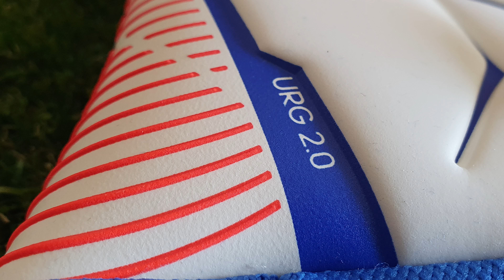Guanti portiere Adidas Predator Pro Hybrid Sapphire Edge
Francesco🧔🏻‍♂️ presenta il modello 2022 del Predator Pro Hybrid, la versione utilizzata da ter Stegen.

Clicca sul link per altre informazioni e acquistarli in questa e altre colorazioni

Ti ricordiamo che 🧡 💙 è un negozio online che vende guanti e abbigliamento da portiere 🧤

Acquistare da noi è il tuo personale riconoscimento verso il continuo lavoro di informazione e formazione che facciamo da oltre dieci anni per aiutarti a parare meglio, consigliando concretamente guanti e abbigliamento più adatti alle proprie esigenze di gioco 🙂

Vuoi seguirci anche su altri social? E' facilissimo e potrai partecipare e condividere con noi le tue opinioni su tutto quello che riguarda il mondo dei portieri e i prodotti in vendita su 🧡

📣 E' l'area in cui facciamo le nostre dirette, dove ci piace ridere e scherzare, ma anche lo spazio per le presentazioni di nuovi prodotti.

📣 E' il nostro ritrovo ufficiale dove mostriamo novità, proponiamo offerte uniche, discutiamo di notizie ed avvenimenti che riguardano membri del gruppo o portieri professionisti. Pensalo come un locale dove puoi incontrare altri come te e con la tua stessa passione per la porta 🥅

📣 Le foto che pubblichiamo sono quasi sempre le nostre, scattate per dare un'immagine diversa ai guanti che vendiamo. Capita di pubblicare altre foto, come immagini postate dai nostri clienti o da testimonial. Evitiamo di riutilizzare foto pubblicate su altri profili, se non facendone diretta menzione 😉

📣 Un utile contenitore dove proponiamo contenuti come i video su Youtube, le foto di Instagram ed importanti comunicazioni legate alla nostra attività e soprattutto, la porta di accesso al nostro gruppo privato, il ritrovo informale dove comunichiamo quotidianamente su tutto ciò che riguarda la nostra attività, ma non solo... anzi 😄

Grazie per essere arrivato in fondo a questa descrizione. Continua a seguirci, ma soprattutto ad acquistare su Portierecalcio.it